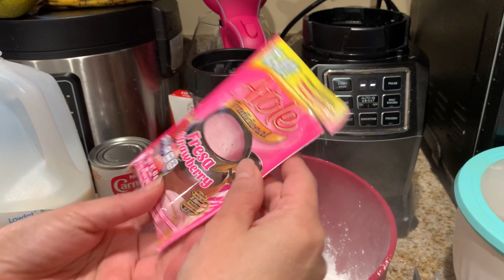"Como hacer un ATOLE de fresa " 🍓🧋fácil de hacer deliciosos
hoy cocinando un atol de fresa para mis amigos

Mi Amazon Wishlist